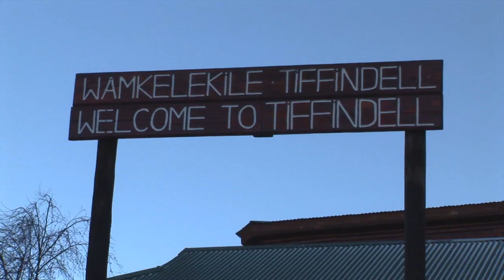2014 South African Alpine Ski Championships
Tiffindell Ski Resort was the venue of the first-ever FIS Alpine Ski races held on the African continent. The Tiffindell resort is situated at the 3001m high Ben Mac Dhui Mountain in the Southern Drakensberg Mountain range (Eastern Cape).

4-5 August 2014. On the schedule were the 2014 National Slalom Championship, the 2014 National Slalom Junior Championship and two additional international Men’s Slalom FIS races.

The National Championship was won by Alexander Koell (SWE) while 18-year-old Martin Pitterle (AUT) took the title in the junior category. In the additional Slalom competitions, Alexander Koell and Tim Lindgren (SWE) clocked the fastest times.

Besides six internationally licensed skiers from South Africa the events featured some top skiers from Sweden, Austria and Slovenia.

Despite an extremely dry 2014 winter season in South Africa and poor natural snow, low temperatures have allowed Tiffindell to utilize their substancially extended snowmaking equipment to provide excellent conditions for all competitions at Tiffindell.